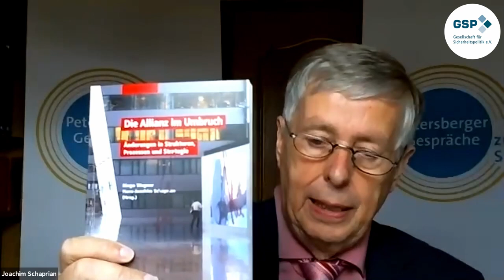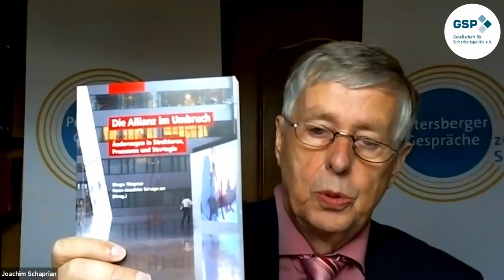16. Petersberger Gespräche zur Sicherheit: Die Weiterentwicklung der NATO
Zur Weiterentwicklung der NATO fanden die 16. Petersberger Gespräche zur Sicherheit erstmals online statt.

Wir freuten uns sehr über die Teilnahme von:
- Wolfgang Hellmich, MdB (Vorsitzender Verteidigungsausschuss des Deutschen Bundestages)
- Dr. Thomas de Maizière, MdB (Bundesverteidigungs- und Bundesinnenminister a.D.)
- Dr. Norbert Walter-Borjans (Bundesvorsitzender der SPD)
- Niels Annen, MdB (Staatsminister im Auswärtigen Amt)
- Professor Dr. Johannes Varwick (Präsident der Gesellschaft für Sicherheitspolitik e.V.)
- Andreas Steinmetz, Hauptmann (Stellvertretender Bundesvorsitzender des Deutschen BundeswehrVerbandes e. V.)

Moderiert und koordiniert von:
Hans-Joachim Schaprian, Oberst a.D.

Dr. Eva Högl (Wehrbeauftragte des deutschen Bundestages), war leider verhindert.